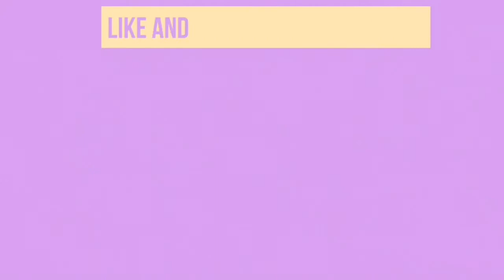starting an emo cottagecore farm | stardew valley lets play #1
support me:
amazon wishlist